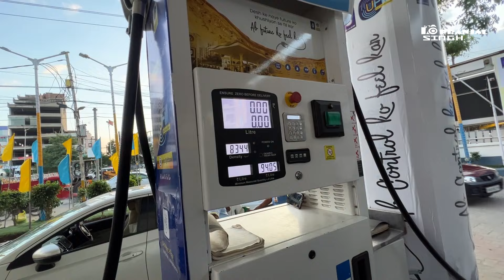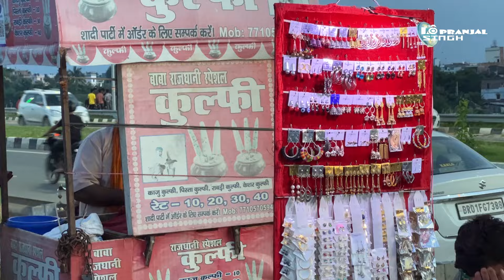Chalo Chale Patna Marine Drive Ko Explore Kerne I Pranjal Singh Vlog #4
Vlog #4 Marine Drive Patna 16 September, 2023 Pranjal Singh

Started New Vlog Videon On this channel, do share your valuable feedback and let me know if should I make this vlog regularly. directorpranjalsingh, Pranjal Singh Day 02 Vlog #2 On 12 September 2023